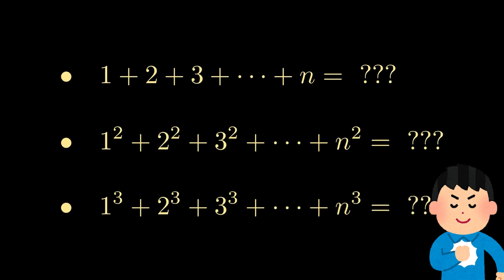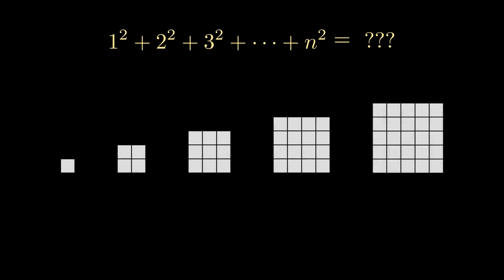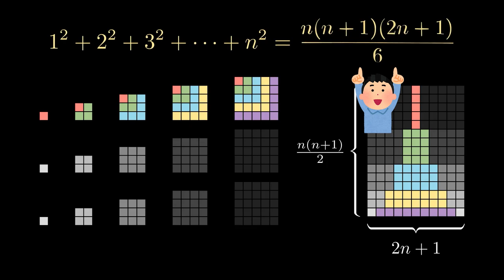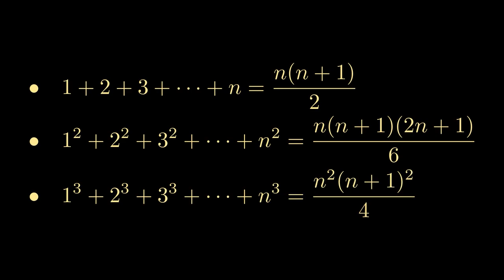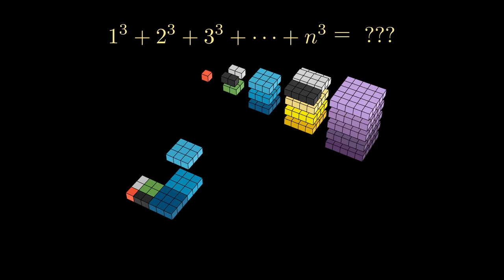เคล็ดลับที่โรงเรียนไม่เคยสอนเรา | เลิกท่อง #1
Made with Manim Python library by 3Blue1Brown
All composition materials belong to Shoji Meguro and Atlus.
Cute arts from Irasutoya
mlhf.math [at] gmail [dot] com